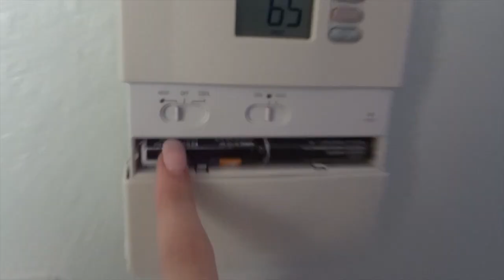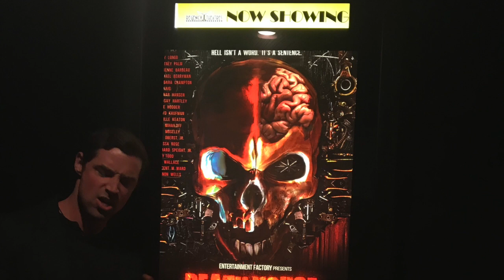Movie Premier & Red Carpet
FOLLOW ME @alyfeuerborn